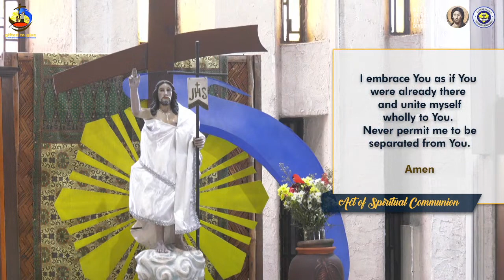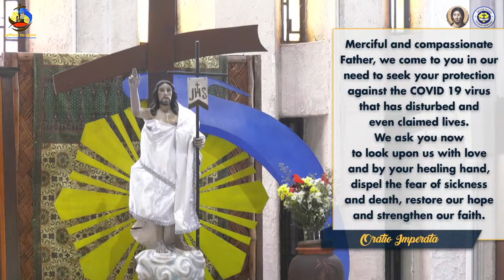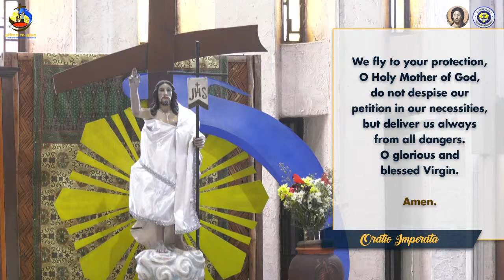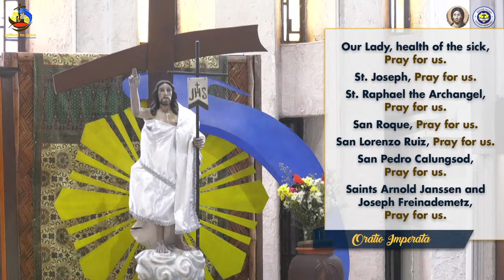6:20 AM Holy Mass - May 7 2021, Friday 5th Week of Easter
Live 6:20 AM Holy Mass - May 7 2021,  Friday 5th Week  of Easter